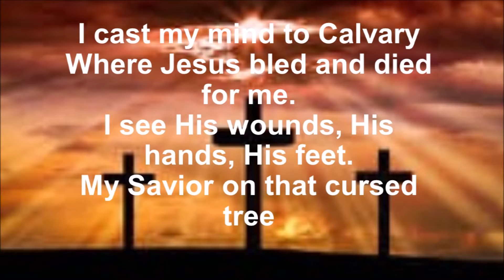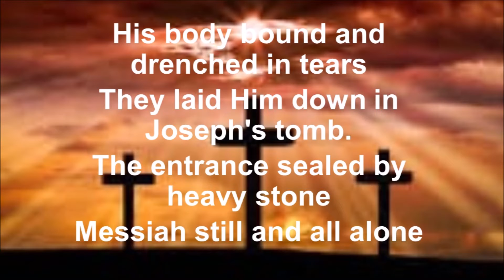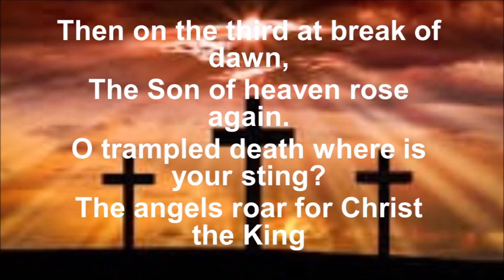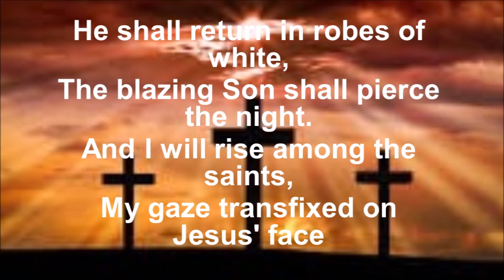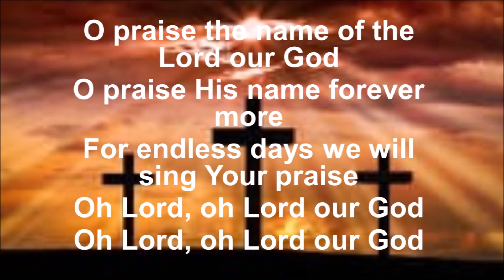O Praise The Name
Newcraigs Praise Band 2020